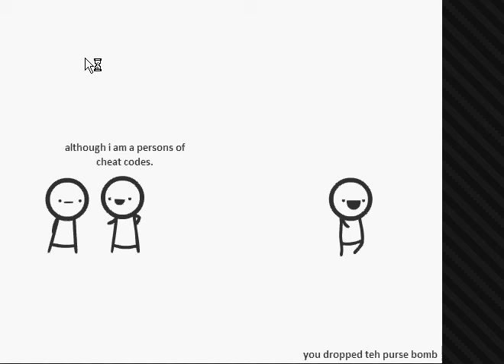GAME OF THE YEAR- Random online games EP1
Better than COD still though lol.